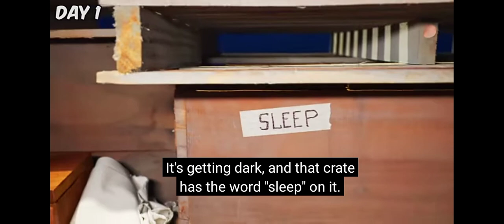10 กันยายน ค.ศ. 2023